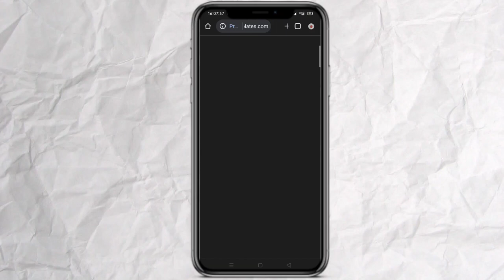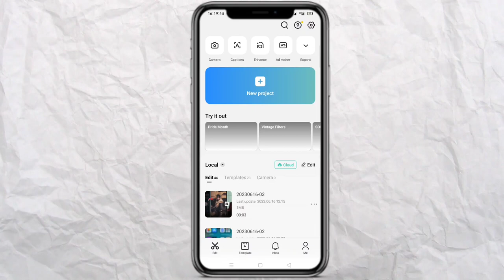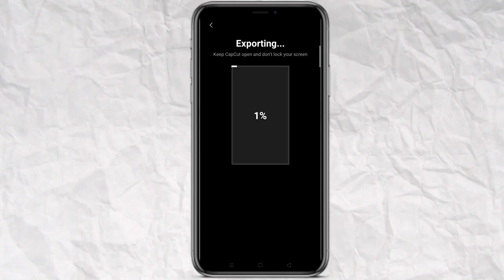Viral MLP Puzzle capcut template | I am in love with you capcut template | puzzle reel video editing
I am  in love  with you Trending reel video editing
I'm in love with you reel video editing
I'm in love with you puzzle reel video editing
I'm in love with you puzzle trending reel video editing
I'm in love with you Trending puzzle reels video editing